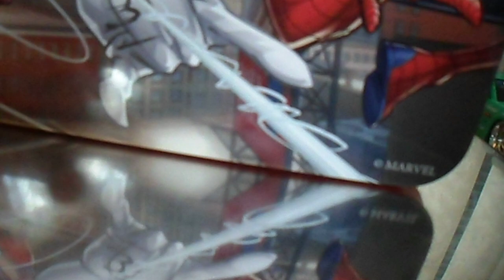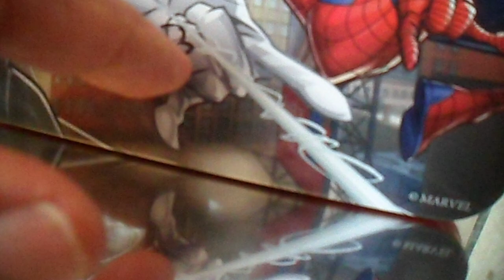SPIDER-MAN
MADE BY MARVEL,LUNCH BOX